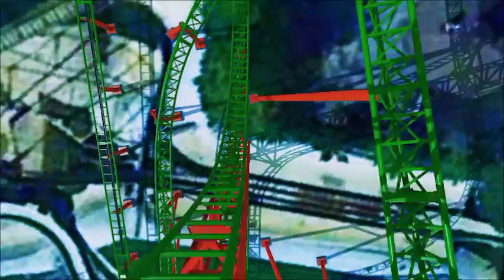A quick look at Tantrum, Darien Lake's new roller coaster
Darien Lake theme park is building a new roller coaster, Tantrum. Here's what it will look like when it's done. Courtesy of Darien Lake.